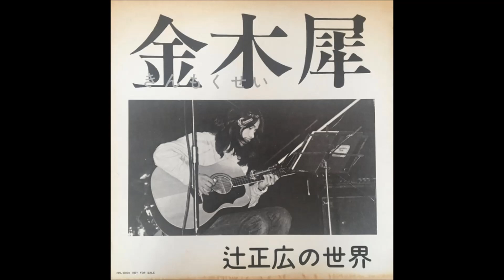Masahiro Tsuji (辻正広) - Yoidore (酔いどれ)